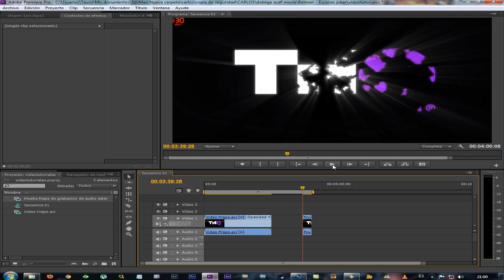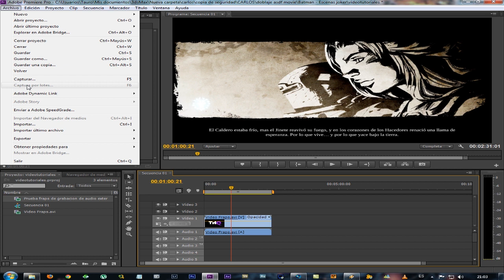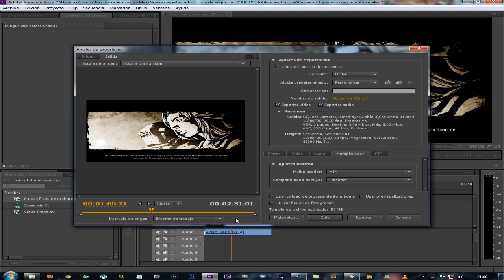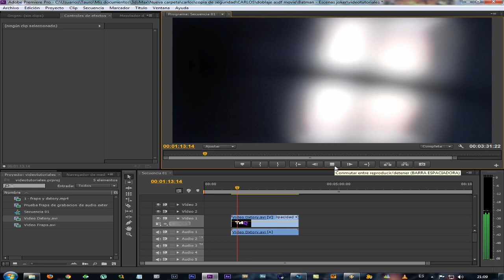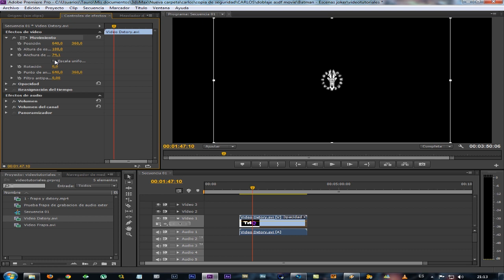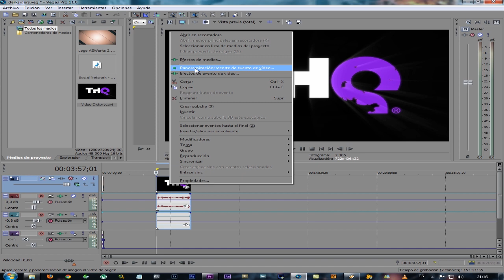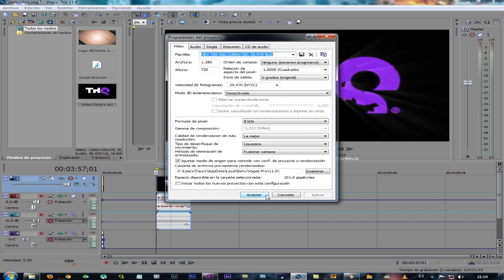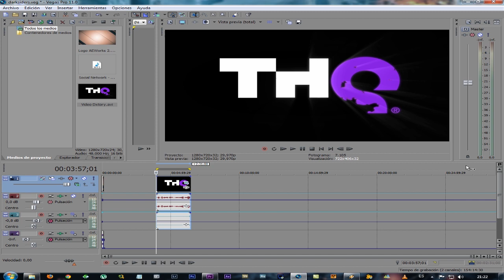3 - Videotutorial - Premiere Pro y Sony Vegas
Hola chicos/as. Hoy os traigo un tutorial para conocer las funcionalidades de dos programas. El Premiere Pro CS6 y el Sony Vegas Pro 11. Ambos programas de edición. Las cuales se usan para editar los videos que grabamos. Pero en este caso hablaremos para los que hacemos Gameplays. En ambos programas os enseñare como montar vuestro video y como exportarlo. Y al final del video os explico como poder hacer que vuestros videos ocupen menos para que no tardéis demasiado en subir a YT.

Y nada chicos espero que este todo claro y os guste el contenido del video.